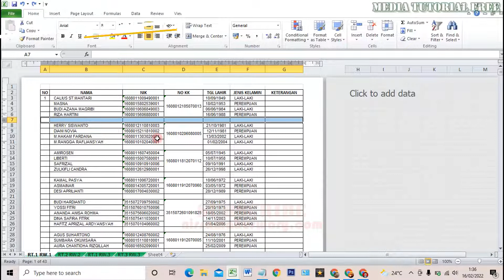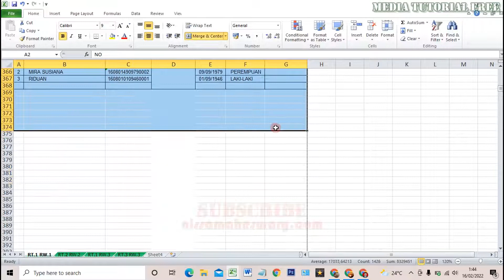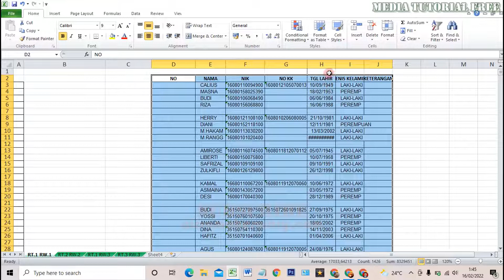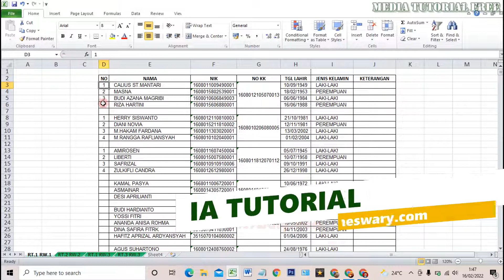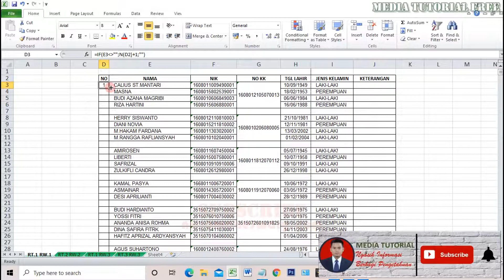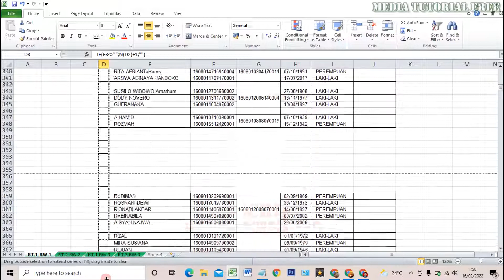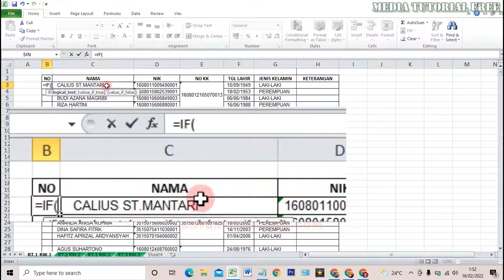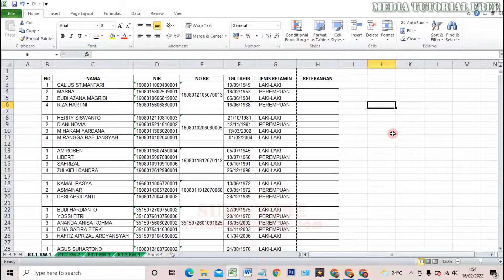Cara Membuat Nomor Otomatis Kembali Ke Nomor Satu Lagi di Excel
Berikut Cara Buat Nomor Otomatis KEmbali ke Nomor Satu Lagi di Excel
cara membuat angka 1 sampai 10 berlanjut berulang kembali di excel
cara membuat nomor urut omatis di excel
cara membuat nomor halaman otomatis di excel